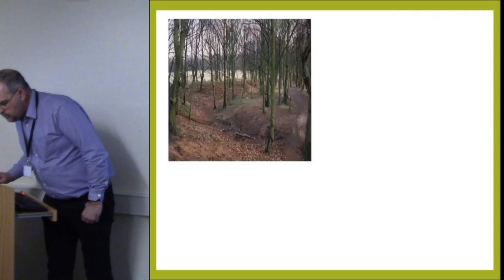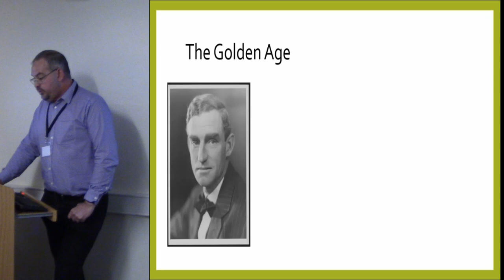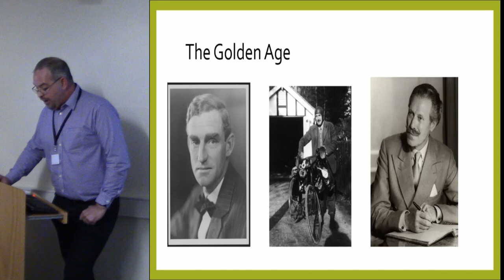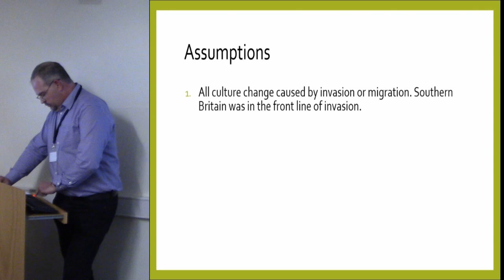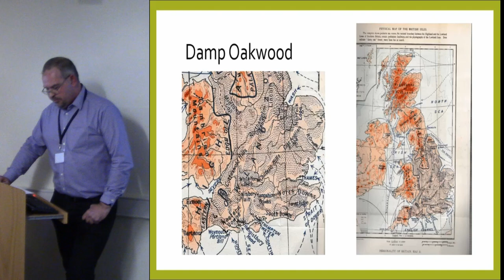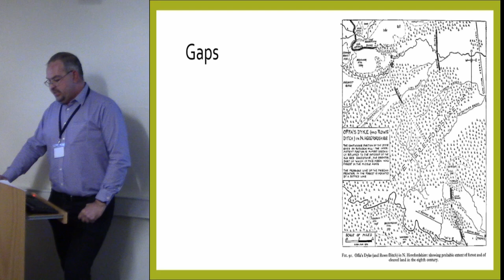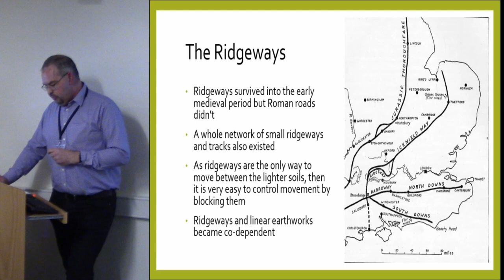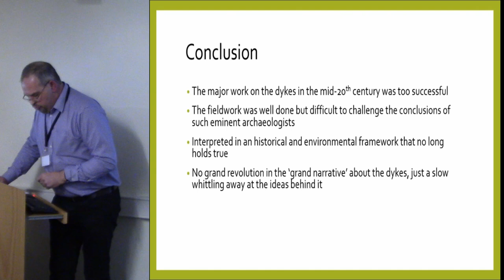Bringing the Dykes into the 21st Century: How did we get here?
This paper explores how the dykes were first brought together as a coherent group of monuments between the 1920s and the 1950s and how they fitted neatly into the prevailing ideas about environment and society. Many of the interpretations of how dykes worked in the landscape either consciously or unconsciously reflected the turmoil of the period. By the 1960s and 1970s, after a huge upheaval in our understanding of society and environment, the dykes did not fit so neatly into the new picture of post-Roman Britain. The relative neglect of the dykes in the second half of the 20th century has left the dykes stranded out on a conceptual limb. Modern writings about the dykes sometimes seem strangely old fashioned as they follow models first set in the 1950s. If the dykes are to be brought into the 21st century then then the old interpretations need to be rigorously questioned and even basic ideas such as the extent of particular dykes need to be looked at again in the light of new evidence.

Mark Bell